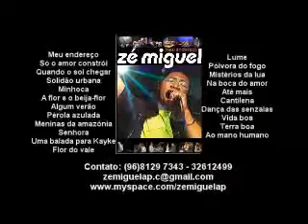A flor e o beija flor1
Cantando com a minha filhinha Ana Ariel!